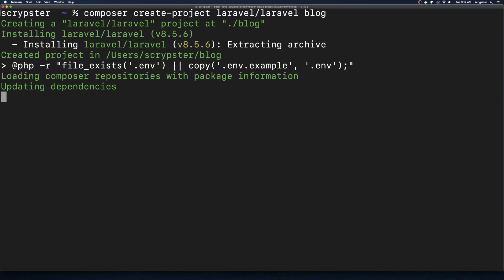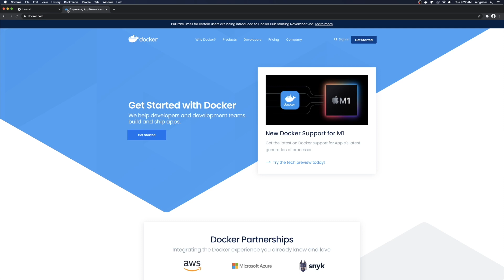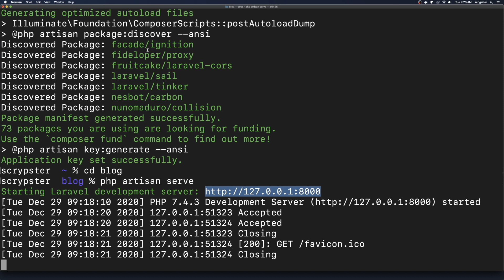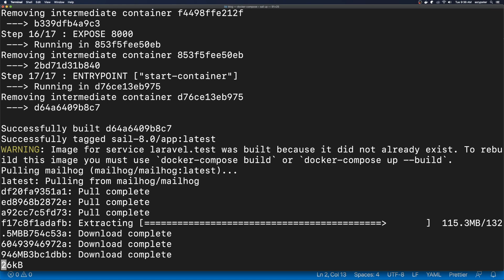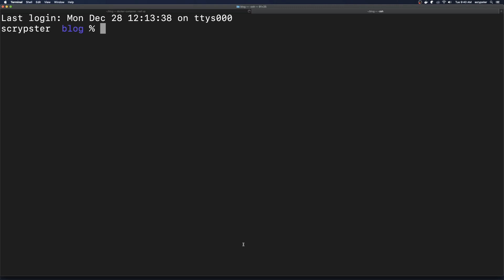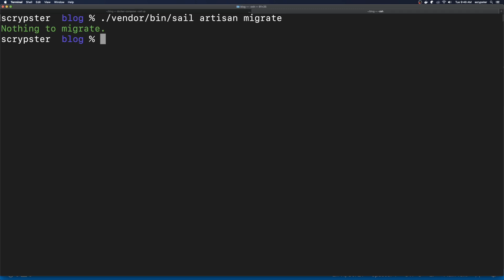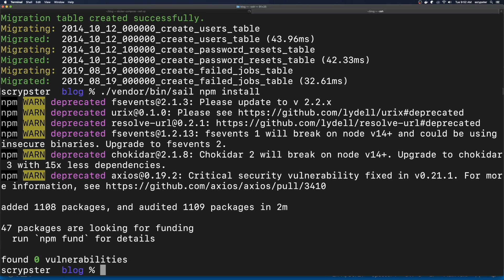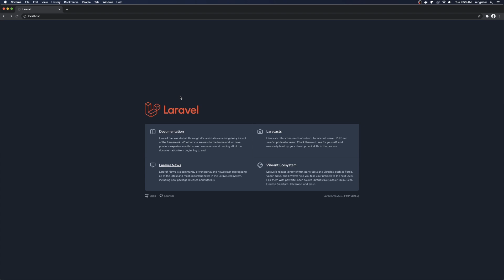Laravel with Docker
In this video I explore how to use Laravel with Docker.  I also do a brief overview of the Laravel Sail package.